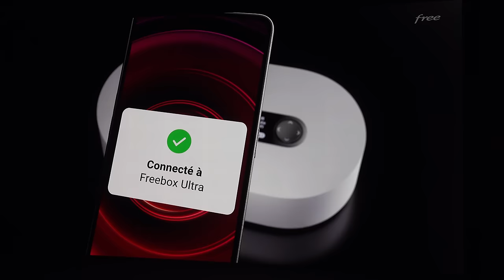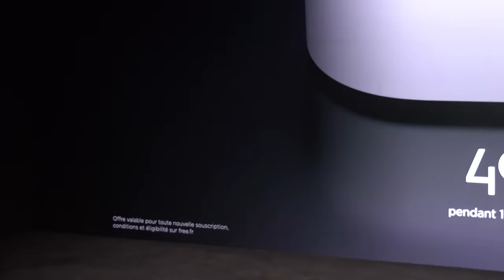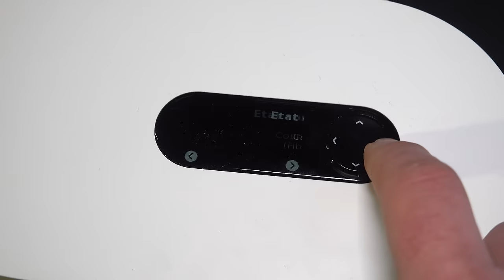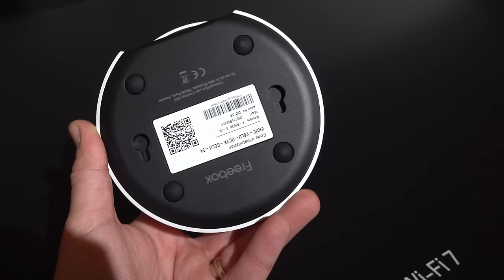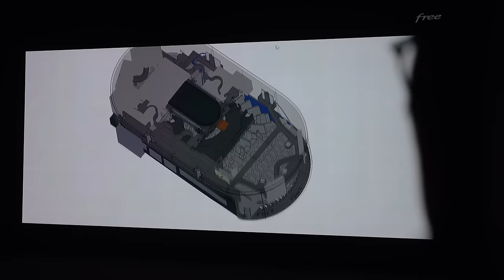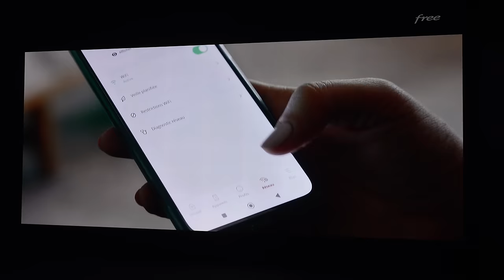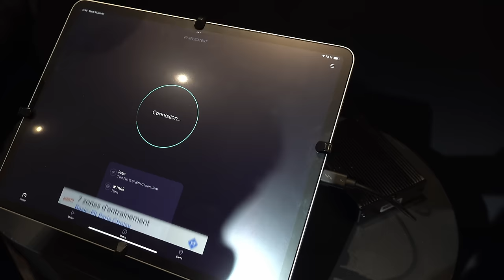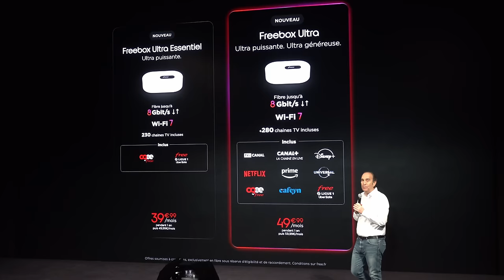Freebox Ultra : Wi-Fi 7, débit symétrique 8 Gbit/s, S/VOD... que vaut l'offre premium de Free ?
Free a officiellement dévoilé sa Freebox Ultra. Une Freebox V9 désormais baptisée qui veut clairement faire parler d'elle en adoptant un équipement technologique dernier cri. Tout du moins, c'est que ses créateurs de Free veulent nous faire croire.
En attendent les premiers tests et les premiers retours des utilisateurs - rappelons que Free souffre souvent de produits assez capricieux au lancement - je vous propose de découvrir cette Freebox Ultra et les offres associées.
Invité à la conférence de presse organisée ce 30 janvier, j'ai pu discuter avec les équipes techniques et je vous propose dans cette vidéo, mes entretiens avec Nicolas Thomas, DG France de Free, et avec Sébastien Boutruche, Responsable des équipes qui travaillent aux développements des différentes générations de Freebox. J'espère que le résultat vous plaira.

Si vous voulez me soutenir pour que je puisse continuer à rester indépendant, vous pouvez le faire

- Retrouvez-moi sur Instagram : david_technogueira
- Retrouvez-moi sur X (Twitter) : @DavidNogueira_3

Au sommaire :
00:00 : Introduction
00:27 : Trailer Freebox
01:10 : Interview Nicolas Thomas
03:34 : Les prix
05:45 : Quelques caractéristiques
08:45 : Interview Sébastien Boutruche
14:12 : Le Wi-Fi 7 a-t-il retardé le lancement ?
15:40 : Les bandes passantes
18:40 : Quelques résultats de test
19:03 : Pas de nouveau Player TV
20:00 : Pocket Wi-Fi
20:32 : Le répéteur
21:26 : Le bilan "geek"
28:45 : Conclusion